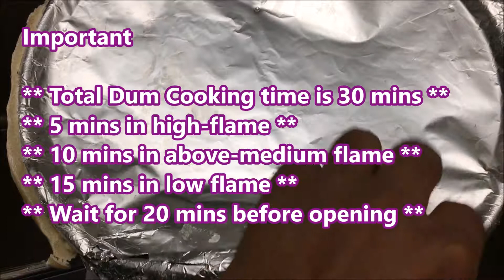Mutton Dum Biryani | Lamb Biryani Recipe - By Olivia Kitchen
Mutton Biryani - this dish possibly is on the top of the list when it comes to most searched items on the Internet. Easy steps to learn and cook this delicious Mutton Biryani. This would taste the same taste you get in a Mutton Biryani  prepared in a festival or a function. Click on the Video to see how it is prepared.